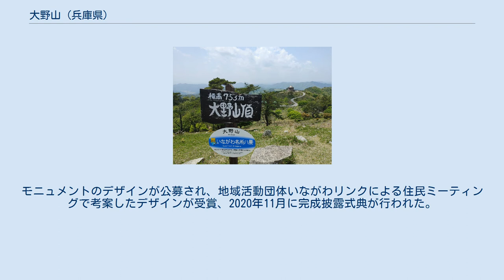大野山 (兵庫県)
大野山（おおやさん）は、兵庫県川辺郡猪名川町にある標高753.5mの山である。
山頂部は猪名川町にあり、北摂山系・丹波高地に属する。
ふるさと兵庫50山のひとつ。
 標高753.5mの大野山は山頂からはほぼ360度の視界が見渡すことが可能で、北摂山系をはじめ六甲山、篠山や京都方面の丹波の山脈、遠くは瀬戸内海や大阪市街も望むことができる。
山上には三等三角点が存在し、方位盤も設けられている。
春には猪名川町花のツツジやアジサイが山中に咲き、秋にはススキ、ハギが咲き、紅葉の美しい光景も広がる。
頂上付近まで車で登ることができ、駐車場も整っており手軽に山歩きが可能である。
敷地内には20種類以上の巨岩や奇形岩があり、岩めぐりコースとして公開されている。
 山頂付近には「大野アルプスランド」と呼ばれる自然体験施設があり、無料のキャンプ場が整備されている。
また猪名川天文台アストロピアがあり、床に寝そべって鑑賞するプラネタリウムや直径50cmの天体望遠鏡が設置されており、年間を通じて天体観測をすることができる。
流星群の時期には観測者が多く来場する。
見晴らしが良いため、星空の他にも夕景が美しいことでも有名で、気温などのタイミングによっては雲海も望める。
 1985年ごろに町が開設。
自由に出入りができ、テントを張ったり、バーベキューを楽しんだりと、町内外からの利用者でにぎわってきたが、。
利用者増とともにごみの量が増え、キャンプ場や周辺に捨てる人が後を絶たず(ごみは持ち帰るルールでごみ捨て場も原則設けていない)、芝生の上で火を直接燃やしたり、木の枝を勝手に切ったりとマナー違反が相次ぎ目立ったため、町と指定管理する地元の柏原生産森林組合との話し合いにより、やむなく2019年1月1日からキャンプ場の一時閉鎖を決めた。
ごみの持ち帰りを周知しようと、町などは看板を立て、「このままでは無料開放は限界」などと訴えたが、なかなか効果は見られず。
敷地には入れるものの、テントや火を使うなどの行為は禁止されていた。
2019年10月に観光協会主催で行政・住民協働で美化活動イベントを行い、2020年12月より現地での申込み制にて試験的再開している。
 2019年4月、プロポーズにふさわしいロマンチックなスポットとして阪神地域で初めて「恋人の聖地」に選定される。
モニュメントのデザインが公募され、地域活動団体いながわリンクによる住民ミーティングで考案したデザインが受賞、2020年11月に完成披露式典が行われた。
 指輪をかたどった2つの交差した輪の形でできているモニュメント「Two Rings」は、つながりや永遠をあらわし、人と人の輪が重なった先に見えるものを大切にしたいという想いが込められている。